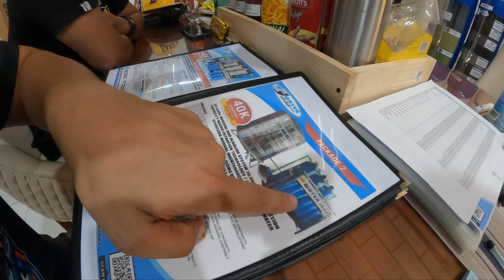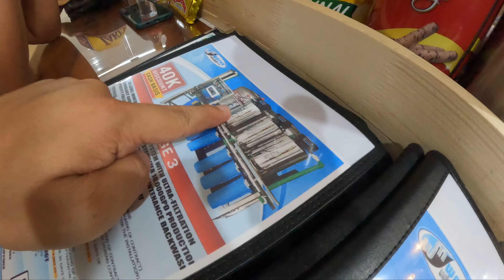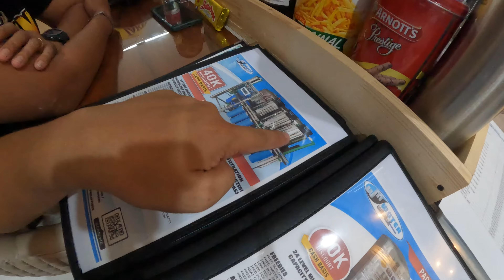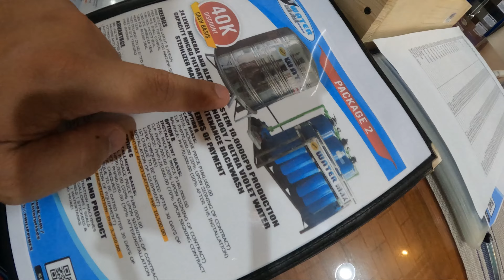WATER STATION | ANO ANG PINAGKAIBA NG STAGES VS LEVEL OF FILTRATION? | TEAM PAYAMAN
Ano Ang advantage ng package 3 sa package 2?
Ano Ang difference Ng stage Sa level
Team Payaman

NAIMAS TI KURBADA | 1987 MAN'S CAVE CAFE NOW OPEN, RIDE & SHOOT OK BA?
BRAP RIDE TO BAGUIO | DITO NYO MALALAMAN KUNG PAANO KO PINAGKASYA ANG 1 DAY NANAPAKADAMING LAKAD

SAAN NAPUPUNTA ANG SAHOD KO SA YOUTUBE? KUNG NAPANOOD MO ITO PART KA NITO! BAGONG MOTOR NANAMAN?
YUNG DAMIT NA GAMIT KO, PUWEDE NYO ORDER SA ALFRED WATERMAX LAZADA STORE
JOIN US!

WATERMAX ENTERPRISES
DEKALIDAD PRINTING SHOP
MAN'S CAVE
MOMMY LA'S SWEETS
DUCATI PHILIPPINES

NAGPACHANGE OIL LANG KAMI, MAY LIBRENG 110K NA ACCESSORIES SA MOTOR NI  @XY MAXIMO ​
NATIONAL HEROS DAY RIDE | CAFE DIA CLARK PAMPANGA | WITH KING PANDA